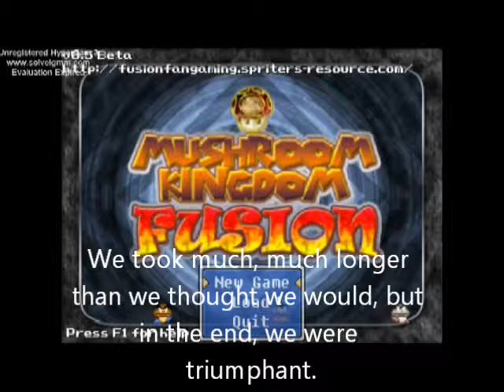Let's Play Mushroom Kingdom Fusion With Hitler And Co. Episode 63 - Journey To Silius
Having went through hell on Sera, the Führer heads for Silius to take out the space station, before resting as he prepares for his toughest challenge yet...

Levels shown in this video:

World 9-5: Silius
All 8 Red Coins collected